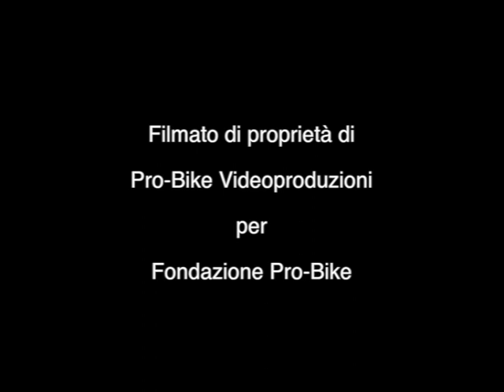Rally di Sanremo 1990 Fine Ps 25 San Bartolomeo - Reperti Storici dall'Archivio Pro Bike